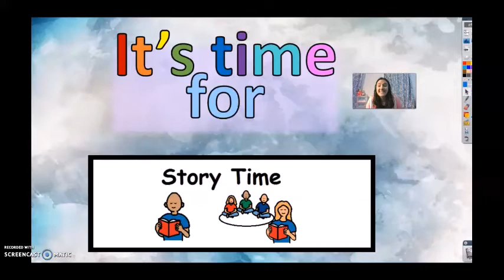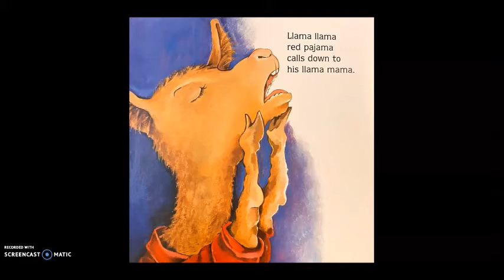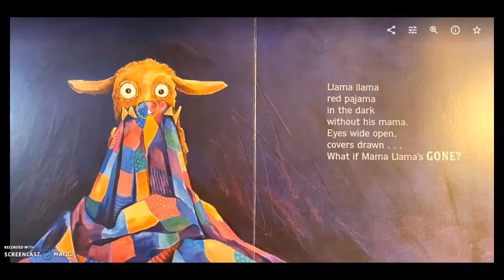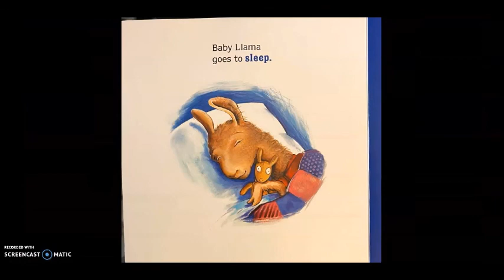Ms. Cleaveland read Llama Llama Red Pajama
Join Ms, Cleaveland for this read aloud!